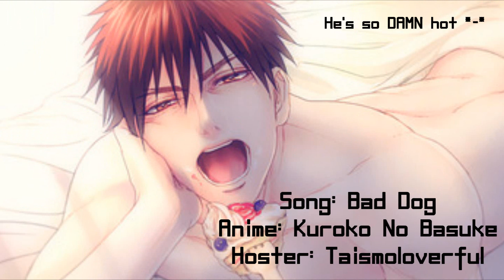ᴷᴺᴮ ＡＯＭＩＮＥ ＩＳ ＪＵＳＴ ＡＮ ＡＮＩＭＥＡＬ ＫＡＧＡＭＩ ＣＡＵＧＨＴ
- - - READ - - -

And another Mep Part is done! Hope you guys like this sexy Couple as much as I do *-* This 2 are just PERFECT! :D

- Tini ♥